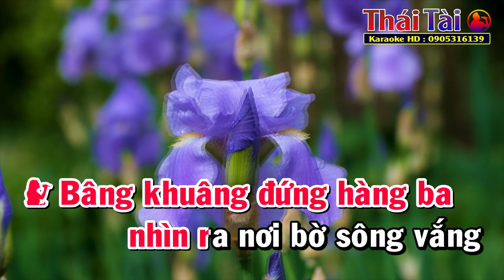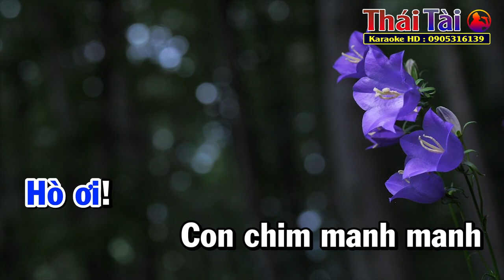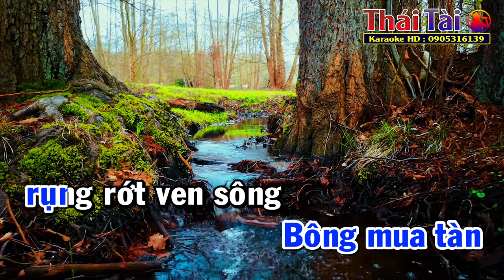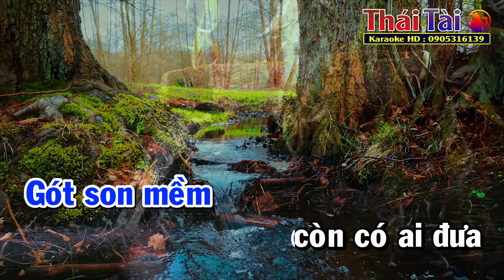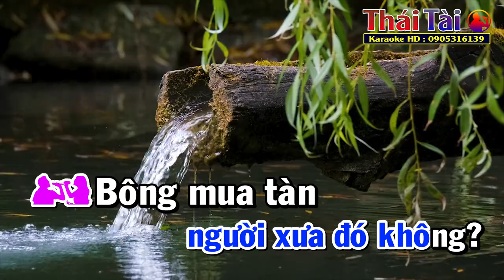Bông Mua Tím Karaoke Song Ca | Thái Tài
►Bài hát : Bông Mua Tím
►Sáng tác : Hà Phương
❖▬▬▬▬▬▬▬▬▬▬ஜ۩۞۩ஜ▬▬▬▬▬▬▬▬▬▬❖